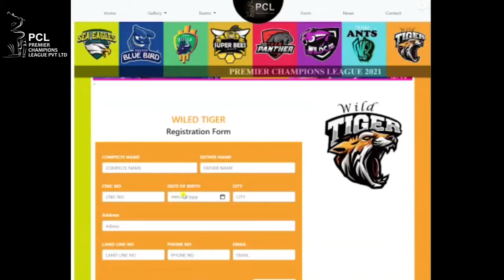PCL_Cricket_Leauge2021_ Karachi_official_promo_ Roshni_Advertising_Agency_Lahore Asif_Bilal